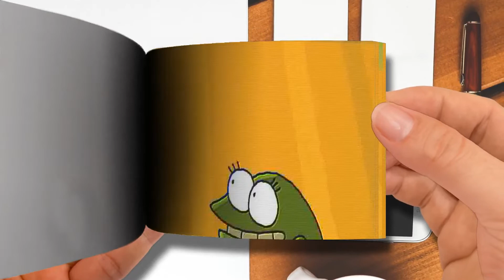The Lonely Witch - Cartoon Box 77 | Flip Book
🌈 FlipBook Frame Order
Thanks! 💖💖💖💖💖